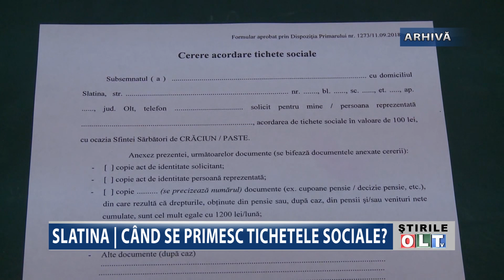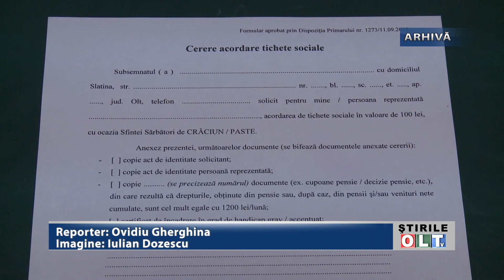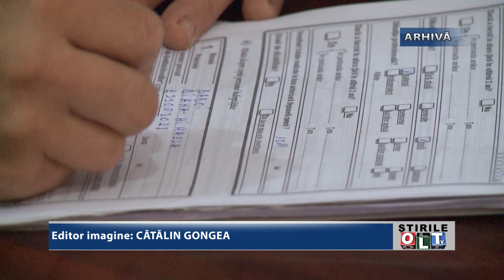SLATINA CAND SE PRIMESC TICHETELE SOCIALE 1212